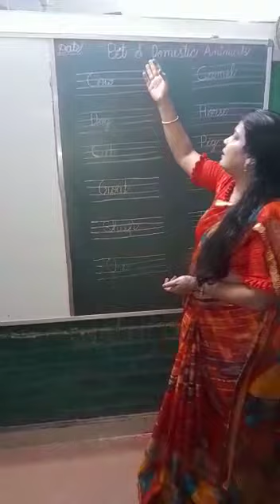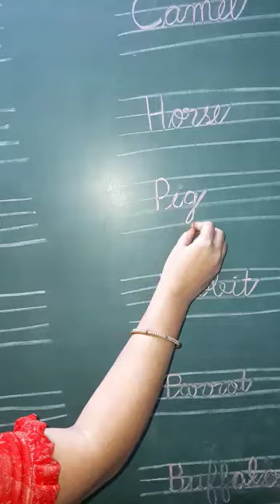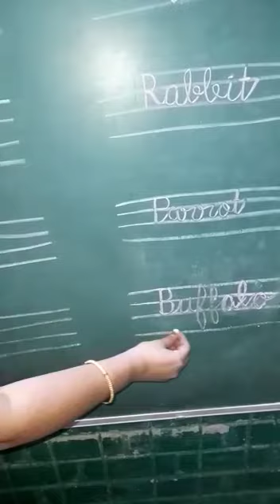Pet and Domestic Animal